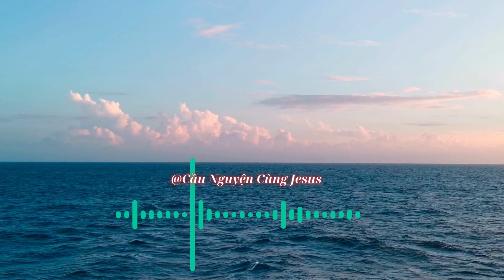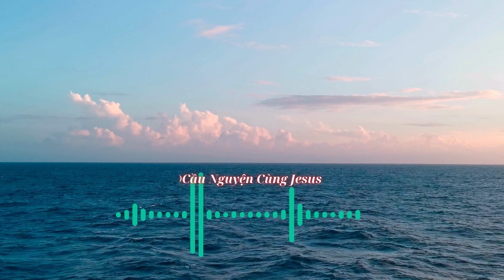Radio lời chúa | Lời CHÚA hôm nay | Lời CHÚA mỗi ngày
Thông điệp Thiên Chúa dành cho con yêu thương của Ngài
God's Message for His Loving Child

"Lời Chúa dành cho bạn ngày hôm nay: Khám phá tiềm năng và tương lai với lòng tin và sự đồng hành"
Với thông điệp yêu thương và hy vọng, kênh Youtube "Cầu Nguyện Cùng Chúa" là nơi để bạn tìm thấy sự an yên và niềm tin trong cuộc sống.

Cầu nguyện
Đức Giêsu Kitô
Niềm tin
Thần linh
Phúc Âm
Tôn giáo
Thiên Chúa
Hội thánh
Mục vụ
Đức Maria
Kinh nguyện
Ân sủng
Tình yêu Thiên Chúa
Truyền giáo
Kinh thánh
Công lý
Chứng đạo
Nhân văn
Chân lý
Hạnh phúc trọn đời
Tái sinh
Nghĩa trang
Tâm linh
Khổ nạn

god father
god bless
saw god
godly quotes
obey lord
positive vibes
angelic blessings
abundance jesus blessings
universe gift
bible verses for sleep
bible scriptures